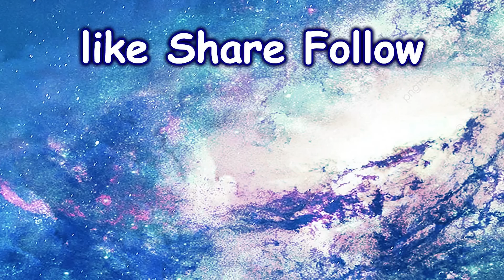Looking back on how this young Karen became a YouTuber before he became My Mesuan.